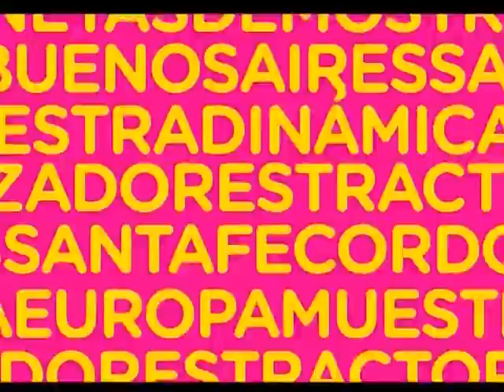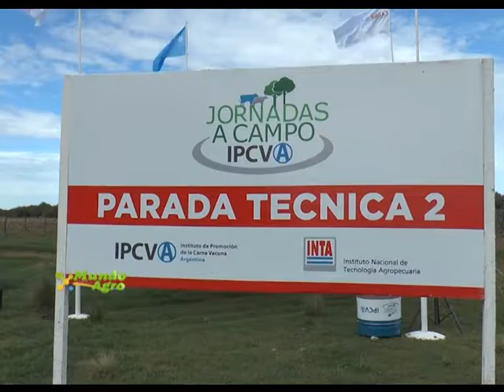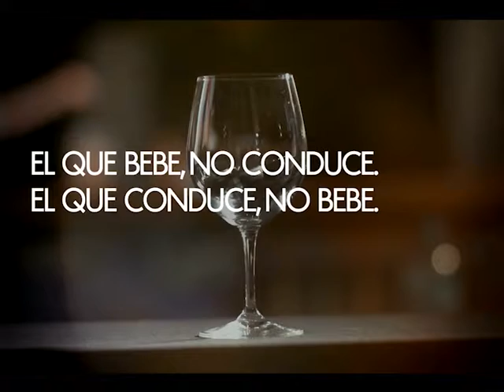MUNDO AGRO CBA 03MAR09MAY2017 JORNADA IPCVA PERU LA PAMPA ESTABLECIMIENTO SA SEVERINO